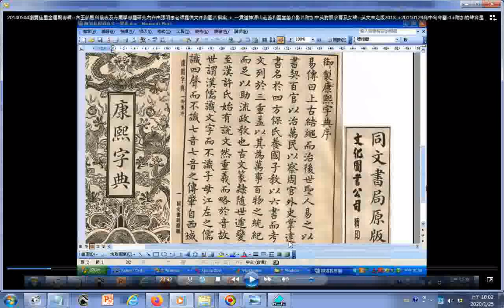御製康熙字典序--20140504g瀏覽佳里金唐殿專輯含王船醮科儀表及寺廟學專題研究內容由張明忠老師提供文件與圖片檔案_